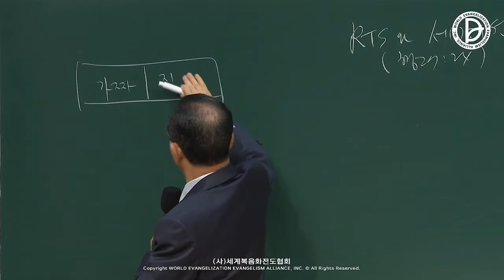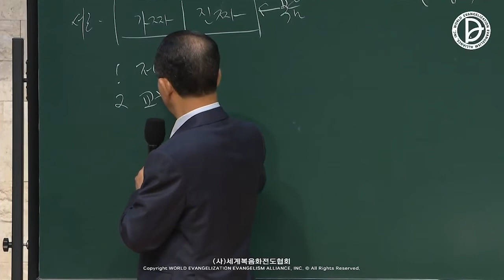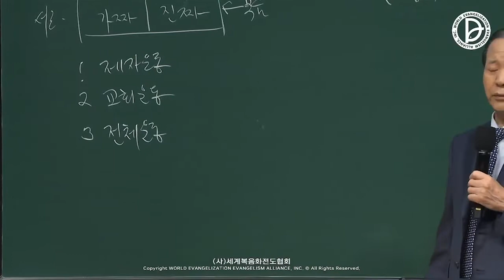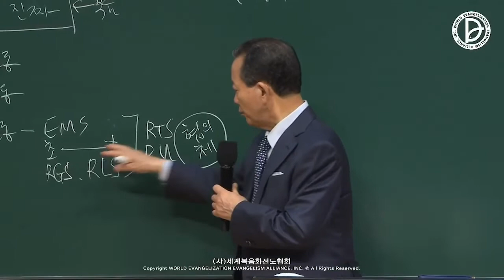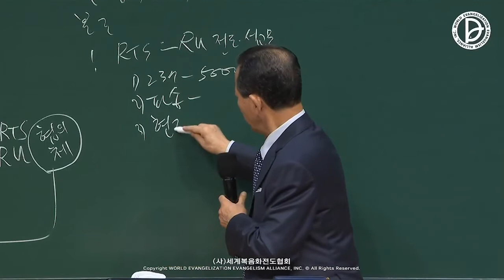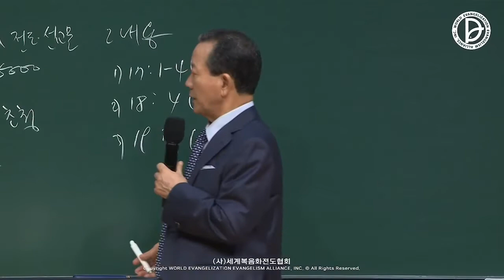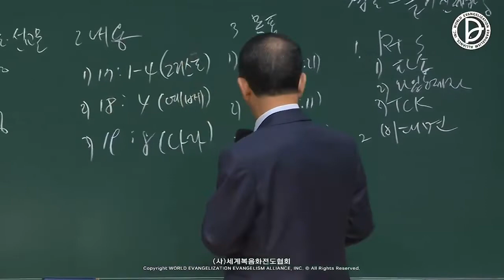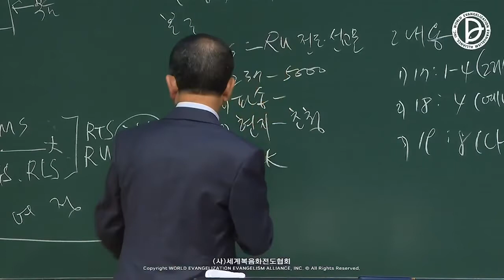2022.09.17 Core - RTS and World Missions (Ac 27:24)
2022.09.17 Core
The 24hr Answer of the 1st, 2nd, 3rd RUTC (38)
- RTS Sunday Lec. 2 -
「RTS and World Missions」
(Ac 27:24)